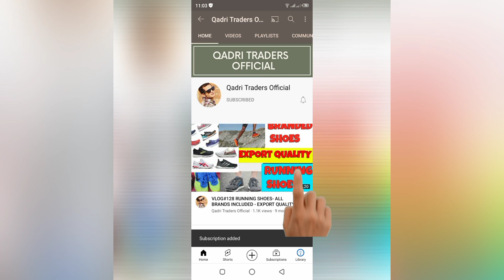Vlog # 456 Cap Shawl -Pack Bundle -SHERSHAH MARKET